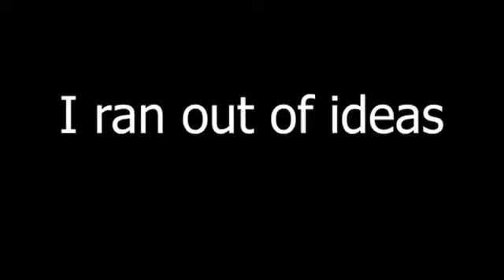R6 Be Like Part 2